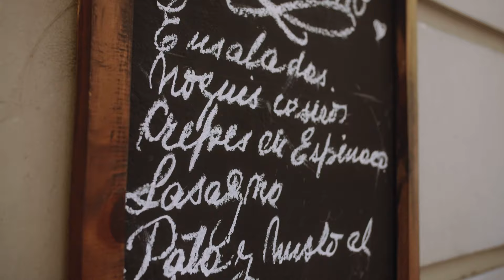Coleção Movement Buenos Aires: Explore o inverno com leveza e dinamismo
O que você mais deseja em uma viagem de inverno? Pra nós, a leveza, aquecimento e conforto são características indispensáveis nos produtos que levamos na mala.

Inspirada pela vivacidade e ritmo pulsante de Buenos Aires, esta coleção é uma celebração de tudo o que o inverno pode ser: uma estação de descoberta e conquista, onde cada dia traz uma nova aventura. Essa cidade é conhecida por sua paixão pela dança, suas ruas movimentadas e vida noturna vibrante. Trazemos essa energia para a coleção, onde cada elemento foi escolhido para permitir que você se mova com facilidade pelas paisagens e destinos de inverno. Com produtos que foram projetados para abraçar a leveza, o dinamismo e a praticidade, "Movement" é a expressão do nosso espírito explorador viajante.

É uma coleção pensada para as viagens de inverno e para aqueles dias em que simplesmente queremos sentir conforto e aquecimento, o sentimento de estarmos 'prontos pra tudo o que vier'.

Explore a nova coleção e boa viagem! Sempre tem um novo destino de inverno nos esperando